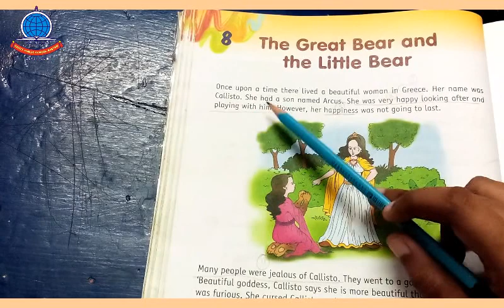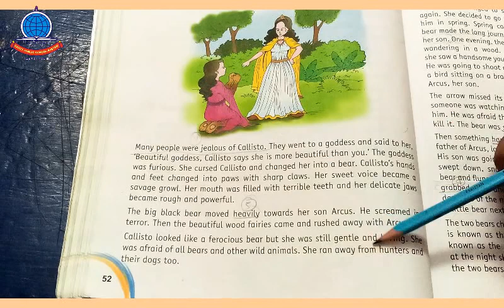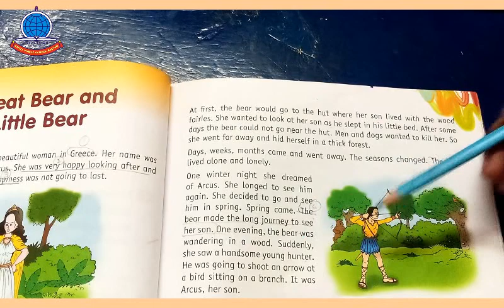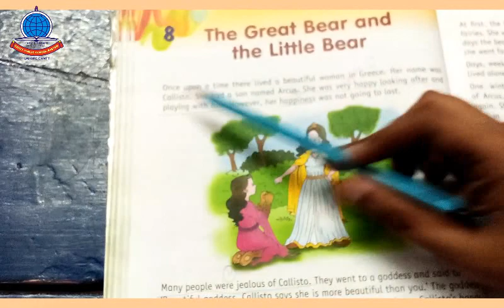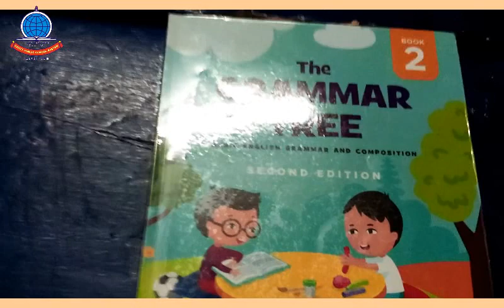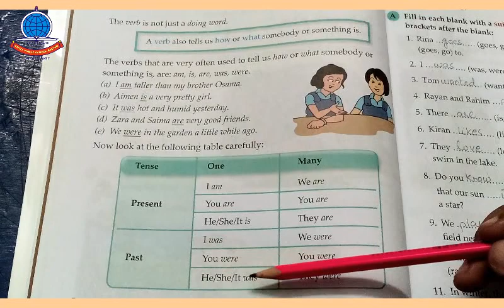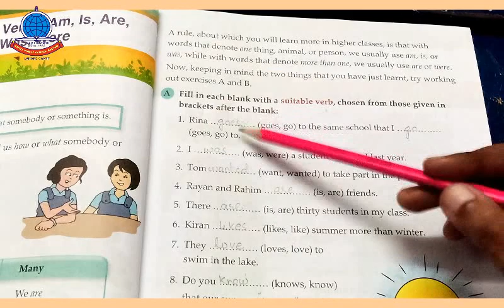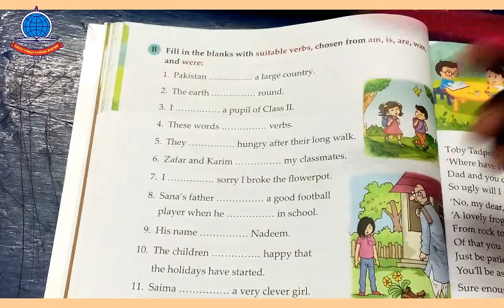2nd Term K 2 Lecture 7 English A+B Unit # 8 The Great Bear and The Little Bear Reading + Explanation